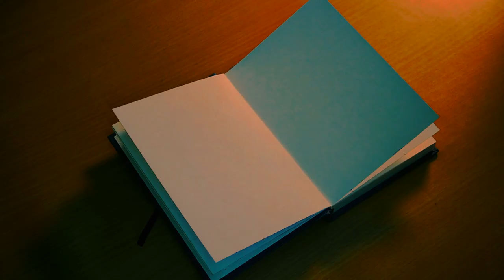I Made A Drawing With A CHEAP Ball Pen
I Made A Drawing With CHEAP Ball Pen
In this video I tried drawing LIGHT YAGAMI from DEATH NOTE using a single Ball Pen. This was a quick Sketch.
If you guys want more Anime DRAWING videos then please Comment down.

Product links

1. Sketch book - Anupam Earth Sketche Drawing Book - Hardbound Book - 140GSM - A6

2. Camera - Deal of the day: Sony Alpha ZV-E10L Mirrorless vlog Camera with 16-50 mm Lens + Wireless Noise Cancelling Earbuds(WF-C700) | 24.2 MP |Made for Creators, APS-C Sensor, Advanced Autofocus, Clear Audio,4K Movie Recording

3. Tripod - Simpex 375